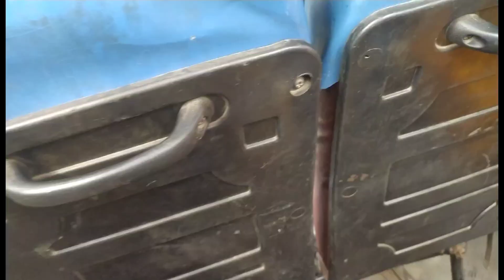Vlog 89 l .The dog is running behind has to sit inside the electric rickshaw